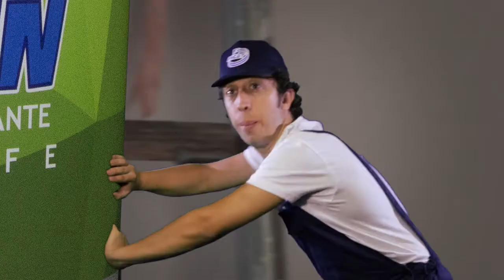Spot Reosan Antimuffa e Anticondensa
Spot dell'antimuffa Reosan, un'idroppittura igienizzante che potete trovare da Facet Colori.